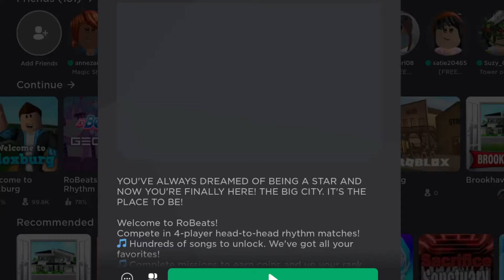the REAL robeats mobile experience | roblox